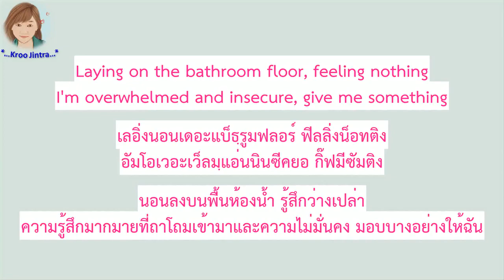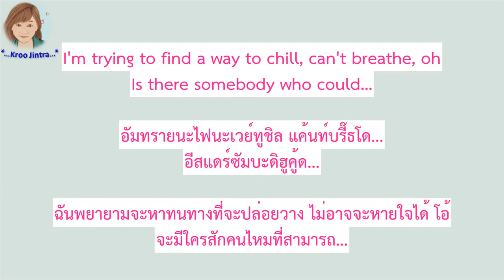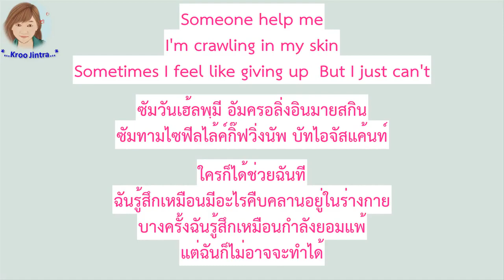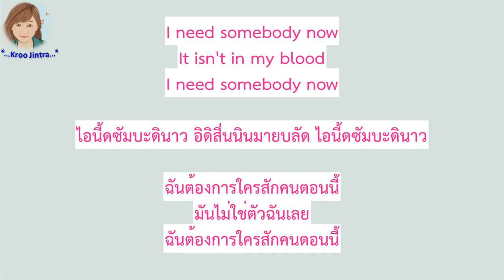[คำอ่านไทย + แปลไทย] Shawn Mendes - In My Blood lyrics